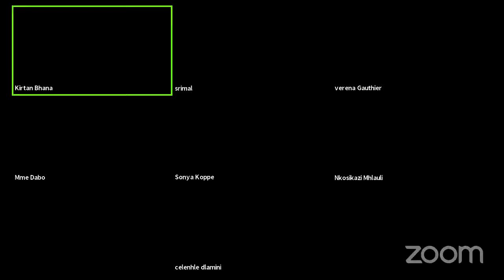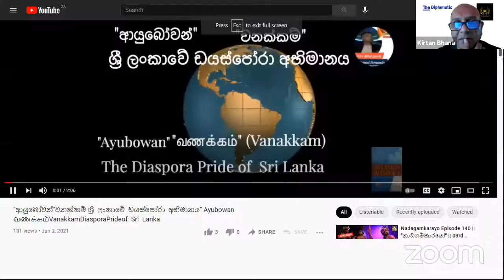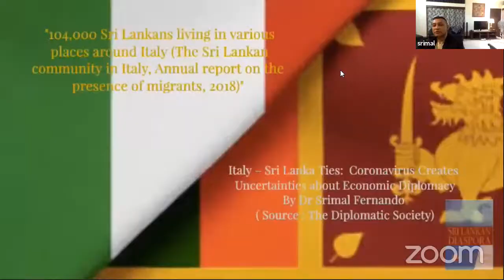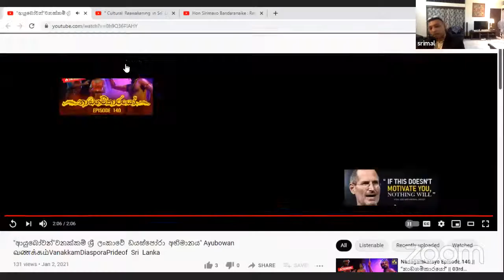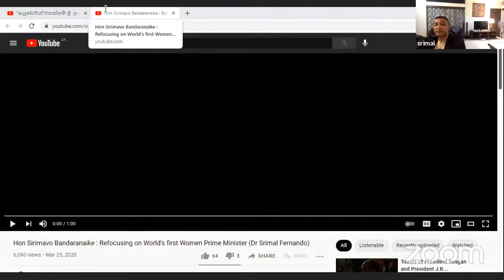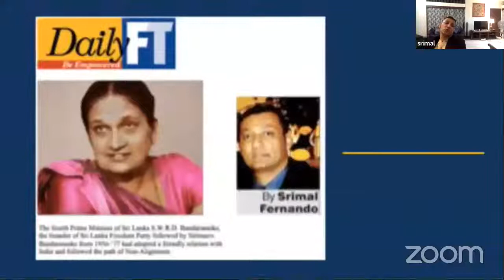Women, Tradition and Culture Webinar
South Africa celebrates Women’s Month in August and to mark this the South African Royal Princess Network (SARPN) in partnership with the Diplomatic Society will host a webinar to commemorate the strength and courage of the women of South Africa whilst also tackling the challenges facing women. The webinar will unpack culture and traditional practices and legislative framework in relation to national and global gender practices.

On August 9th 1956 the women of South Africa marched against the apartheid regime. They were protesting the pass laws that were directed at the majority of the indigenous population of the country restricting movement and the general oppression of a people based on race.

This webinar will commemorate the strength and courage of the women of South Africa who continue to play a phenomenal role to fight the injustices whilst aiming to contribute to a better world. It will also highlight gender practices globally and seek to identify best practices.